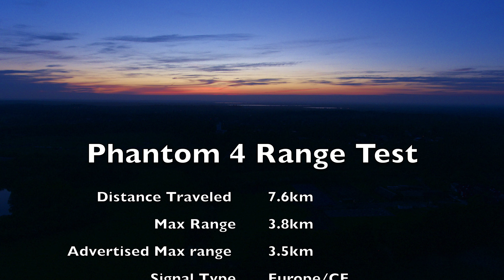Phantom 4 Range Test